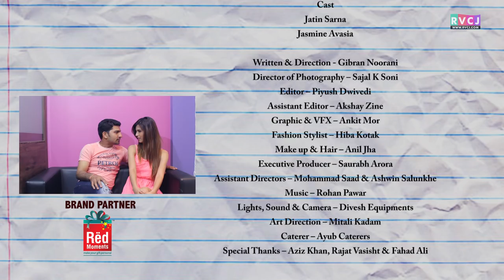Valentine's Week ka C'Yapa | ft. Jatin Sarna (Bunty) | Ep3 | Chocolate Day | RVCJ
As the manhoos Valentine's week continues, Akshay finally remembers that it's Chocolate Day. But his idea of Chocolate Day is completely different from Alia. Will his inner soul (Antar Aatmaa) help him to get out of this not-so-sweet situation, and get him a happy ending after all?